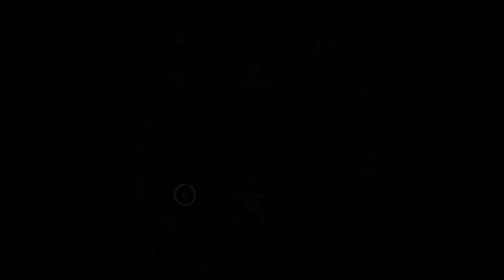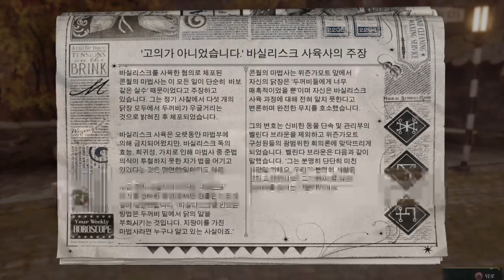[PS4] I Refuse to Downplay My Talents to Coddle Someone Else's Fragile Ego | 43 | Hogwarts Legacy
Play Station 4 | Hogwarts Legacy Gameplay | Slytherin | No Commentary | Korean Subtitle
Broom Race 2: Irondale Broom Flight Trial with Imelda Reyes
Complete Kidnapped Cabbage
Complete Sweeping The Competition (Albie Weekes)
Often follow Ominis Gaunt or Sebastian Sallow at Hogwarts.